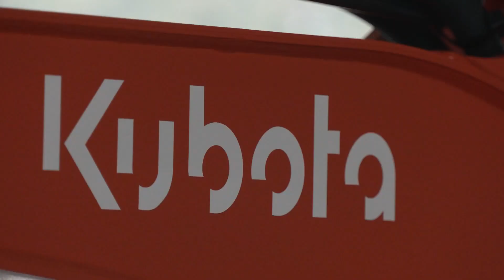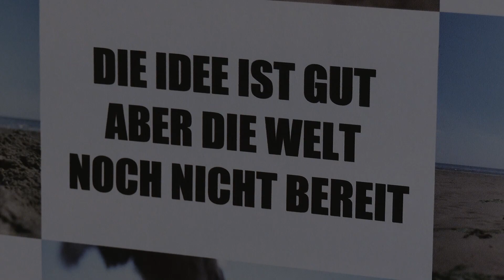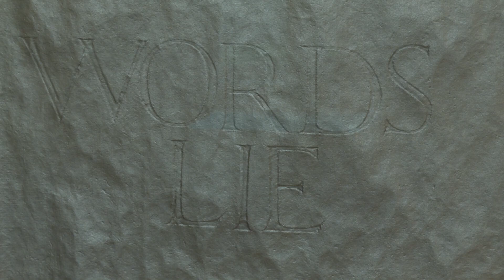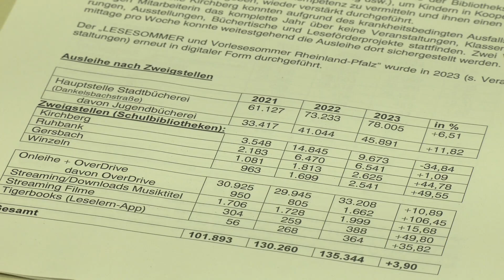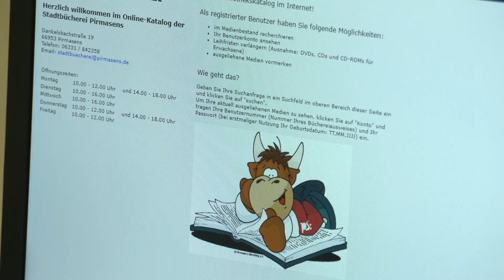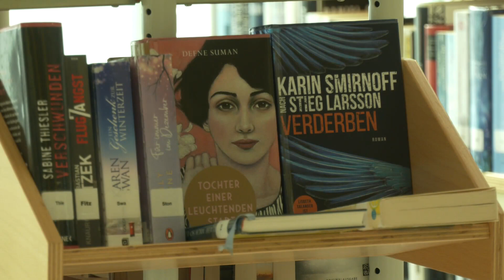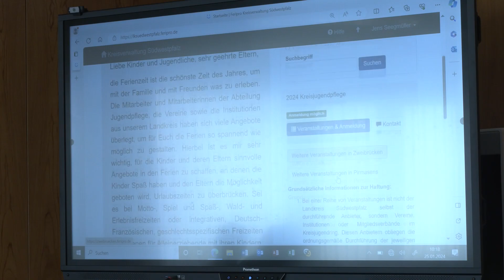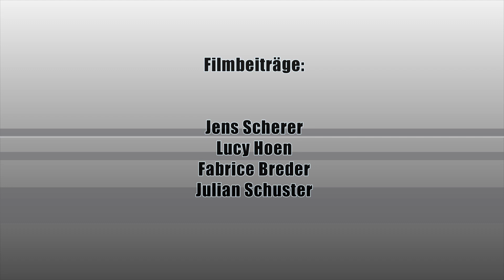KOMPAKT 24/02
Retrospektive von Boris Eldagsen im Forum Alte Post   •  Jahresbericht der Stadtbücherei Pirmasens  •  Ferienprogramm 2024 für die Südwestpfalz  •  Baggerspende an Stadt Zweibrücken